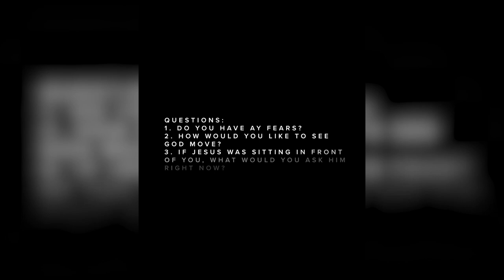Sudden Storms - A Family Bible Study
Questions to ask yourself any your family:
1. Do you have any fears?
2. How would you like to see God move?
3. If Jesus was sitting in front of you, what would you say to Him?

Conclude in Prayer!

Visit: rock.church